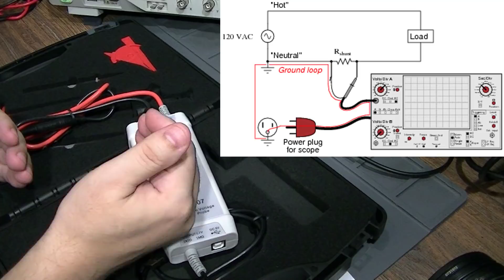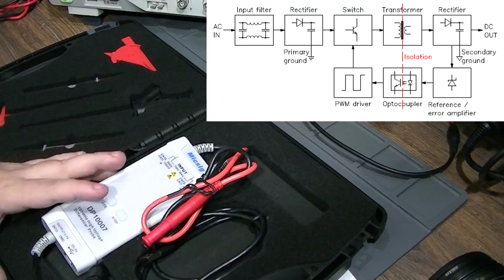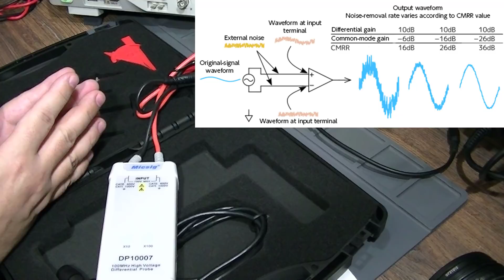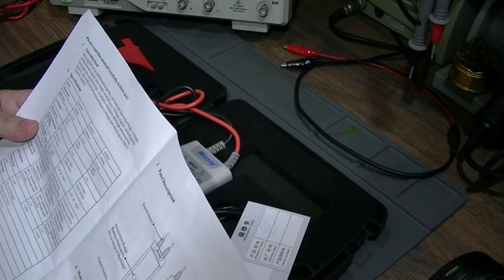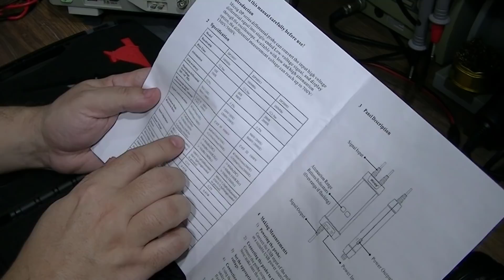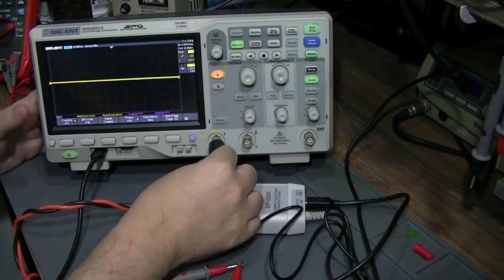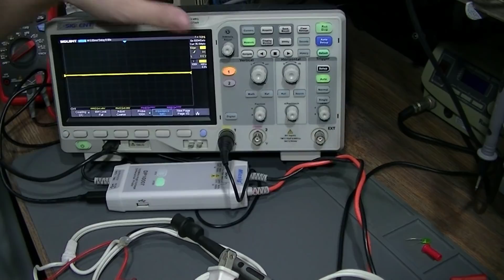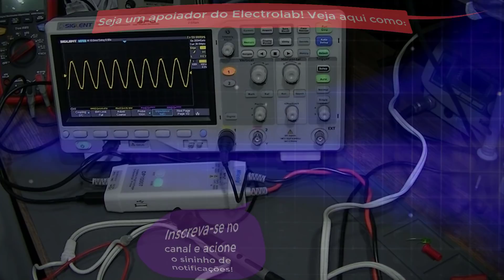Ponta de prova diferencial! Proteja seu Osciloscópio contra queima!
Link direto para a ponta diferencial
Ponta diferencial e alta tensão (até 100X) para o seu osciloscópio! Proteja seu instrumento contra queima dos circuitos de entrada! Vamos conhecer esse importante acessório para osciloscópio, que além de isolar a entrada do instrumento, também permite medidas flutuantes (isoladas do GND) e diferenciais nos circuitos!